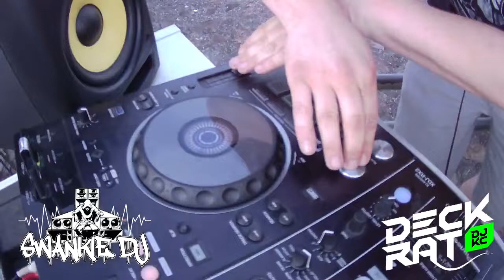Swankie DJ Live Stream #47 (Reverse Bass) B2B With The Deck Rat Live From Conwy Quay, North Wales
I hook up with my reverse bruvva, The Deck Rat for a live stream on his home turf